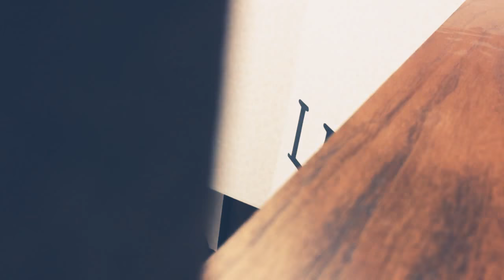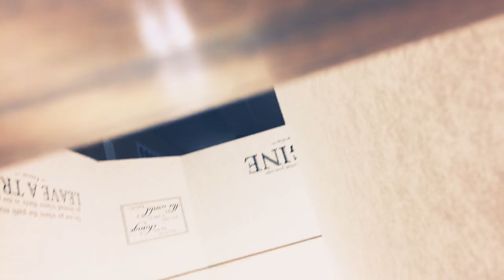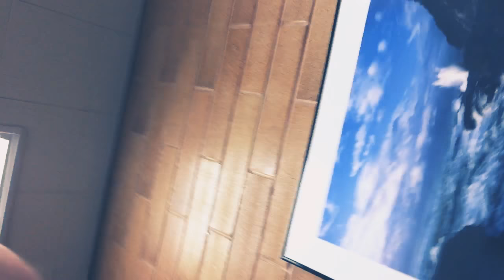Sick hiding spot!! Check it out